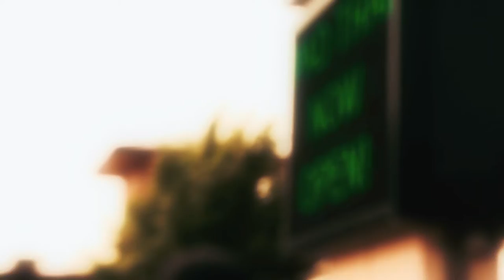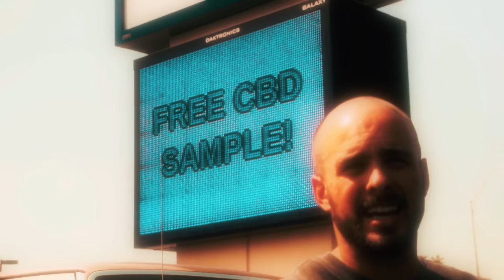Recess III : Bostonian Samson & Johnny Bags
movies as friends